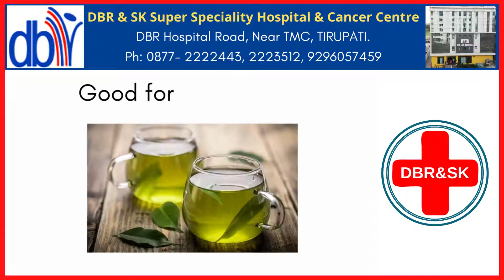Evidence-Based Benefits of Green Tea | DBR & SK Super Specialty Hospital